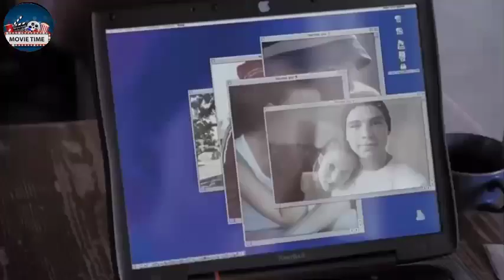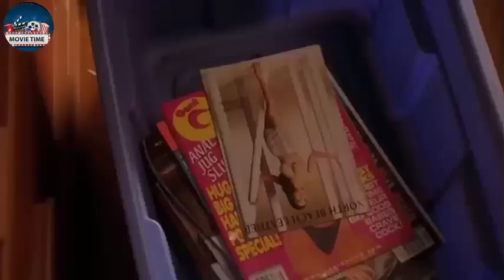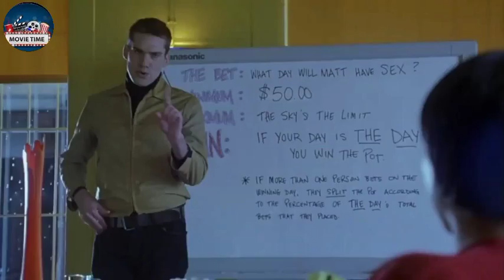40day's 40Night's sexy Movie 2002 in hindi voice